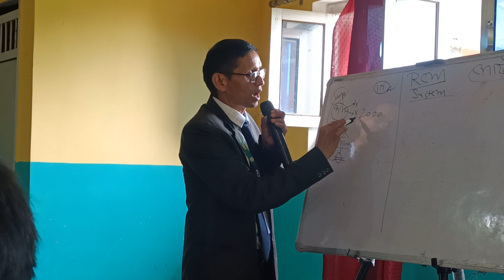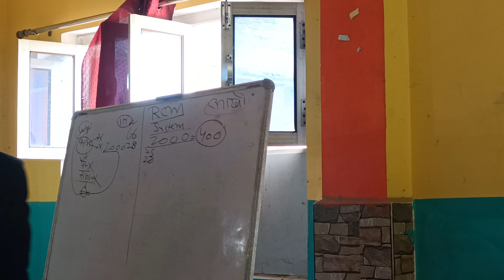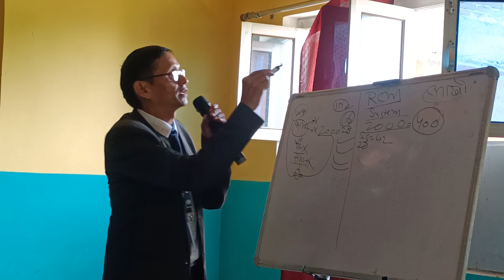Daroga singh sir, rcm bachat kaise hoga ,d kumar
Daroga singh rcm bachat kaise hoga ,d kumar